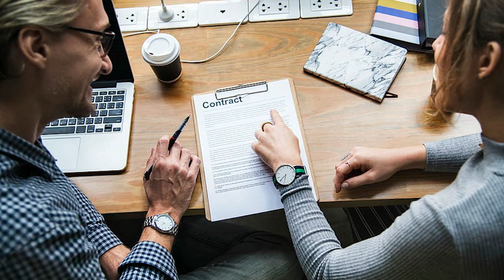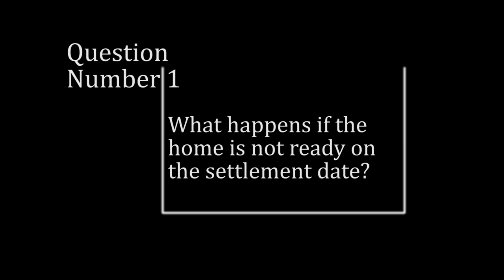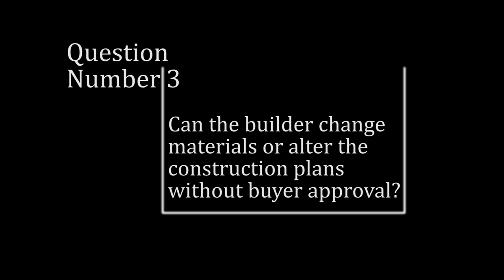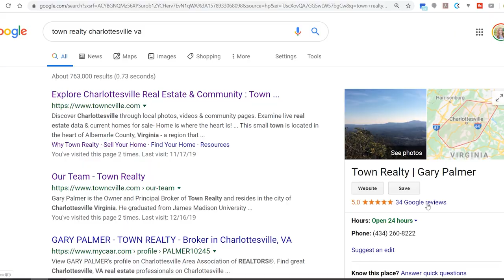New Construction Negotiating Tips in Charlottesville, Virginia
New construction negotiating tips for building brand new homes. Here at Town Realty we want you to stay informed when it comes to buying your new home. We have put together some negotiation tips for buying new construction. These questions and answers may help you make a better informed decision and keep you ahead of the game.

Here at Town Realty we want to make sure our clients and friends are informed about not only real estate but their local community. That is why we provide videos about what to do in the area, new development and construction sites, holiday/gift ideas, home tips and more.

Town Realty LLC, Licensed in the state of VA